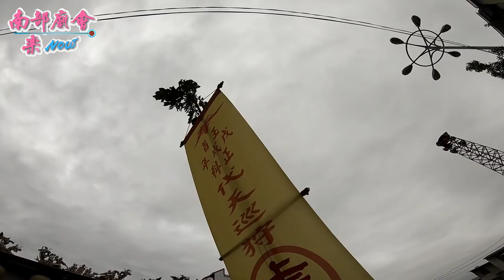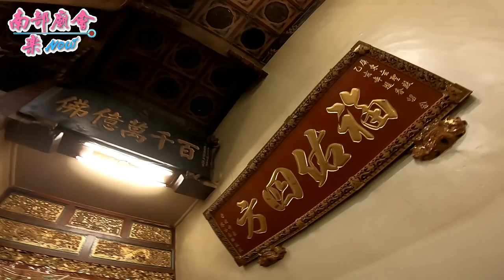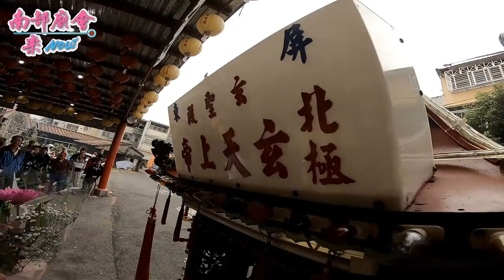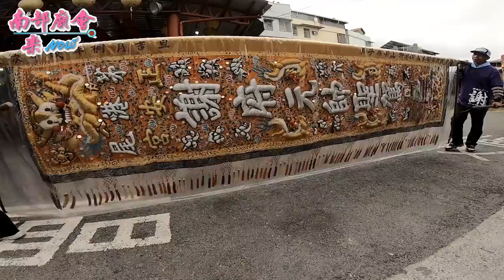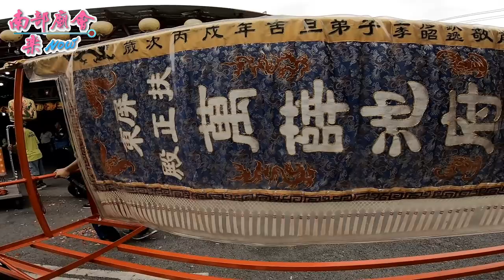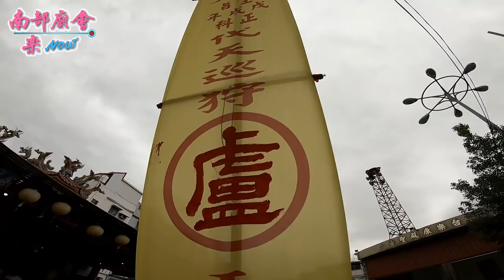11／26(一) 屏東頭崙埔華山萬福宮戊戌正科代天巡狩王醮平安遶境 ~ 過境北勢頭 玄聖殿全紀錄